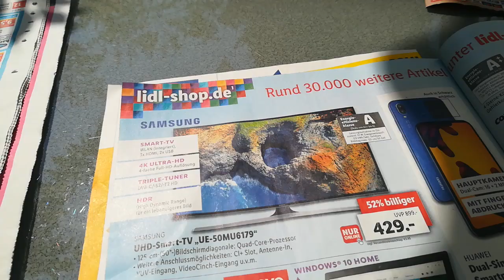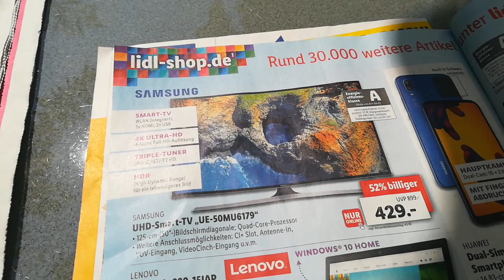Samsung UE-50MU6179 bei Lidl eure Erfahrungen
aktuell gibt es im Lidl Shop einen uhd Smart TV von Samsung.
Genauer gesagt der uhd Smart TV UE-50MU6179. Bei dem Gerät handelt es sich um ein 4k Ultra HD Gerät mit HDR in der Größe 50 Zoll Bildschirmdiagonale. 50 Zoll entsprechen einer Diagonale von 125cm.
Der Samsung uhd Smart TV ist bei Lidl nur online bestellbar und dies aktuell zum Preis von 429 €. Ein Versandkostenzuschlag von 5,95€ steht auch noch im Kleingedruckten.

Meine Frage nun in die Runde derer die hier immer mal reinschauen und vielleicht bereits den uhd Smart TV UE-50MU6179 bei Lidl gekauft haben.

Wie sind eure Erfahrungen mit dem Gerät hat es eure persönlichen Test bestanden oder eher nicht.

Ich freue mich wenn ihr Eure Erfahrungen zu dem Fernseher als Kommentar postet damit sich andere Interessenten schon mal ein erstes Bild machen können.

Grüße Lothar